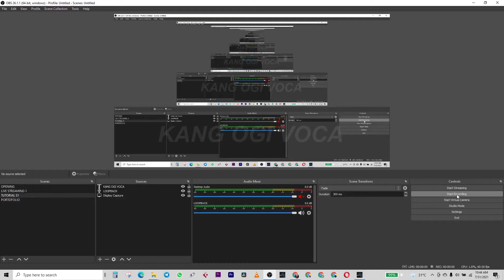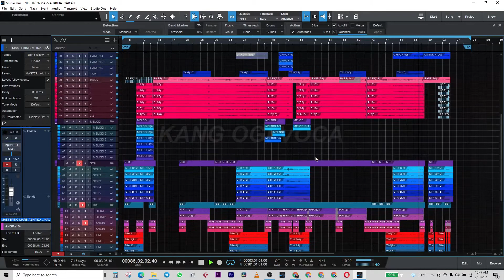Mars Askrida Syariah | Kang Ogi Voca | Mars Tanpa Alat Musik